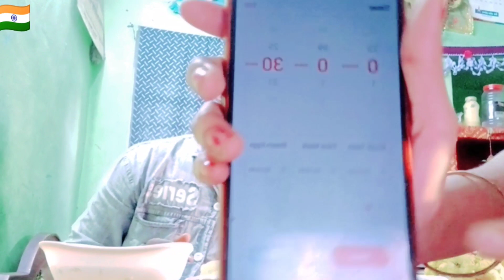golgappa Challenge me and my sister|| golgappa Eating | pani puri challenge |fast food😜😋😜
hello dosto❤️🙏❤️

is video ke madhyam se Ham donon ka bich mein competition golgappa ka dikhaya gaya hai